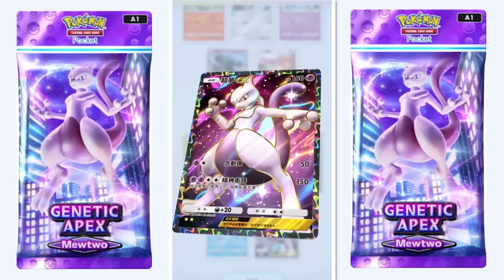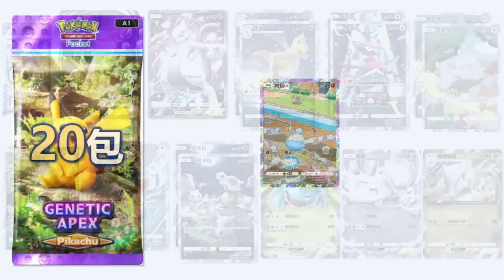【Pokemon TCG Pocket】開局爆抽100包! 超夢爆噴好幾隻!?｜ep1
【關於影片內容】
Pokemon Trading Card Game Pocket